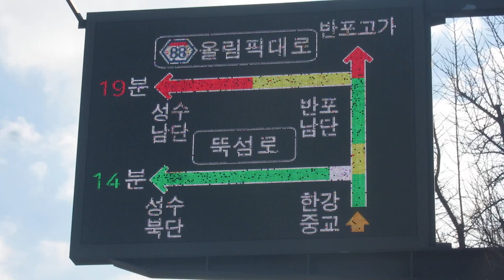韓国の道路情報板 アンチエイリアス対応 ６０８ 이태원제2동 Yongsan-gu, Seoul, 韓国 (37.5377414, 126.9866655)